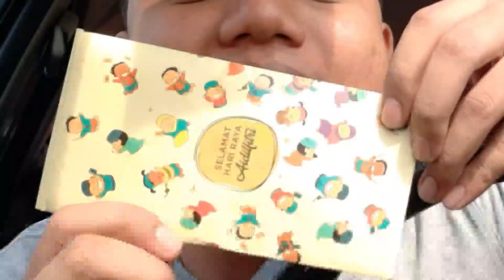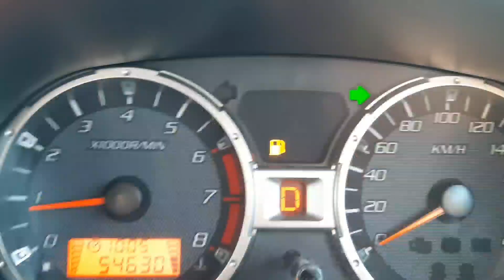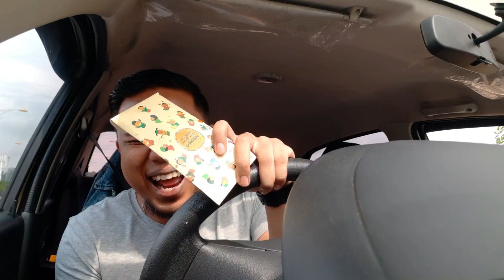YOUTUBE BAGI AKU DUIT RAYA | DUIT PANAS BOH!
Jom buat duit secara online. Berpeluang dapat dapat income 50$ sehari.

Equipment yang digunakan dalam video ini.